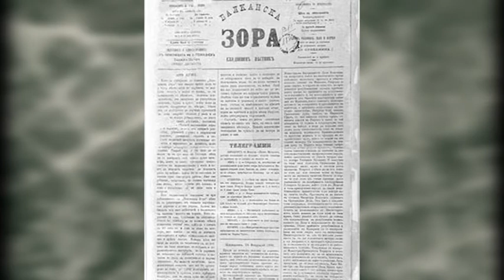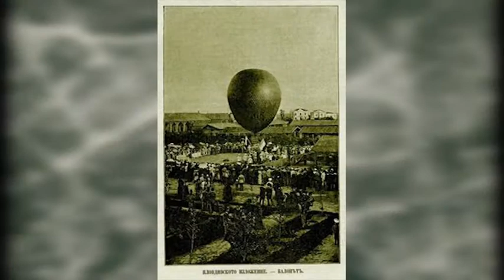ПЪРВИЯТ ПОЛЕТ С БАЛОН В БЪЛГАРИЯ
Предложение от ТВ фестивала НЕПОЗНАТИЯТ ПЛОВДИВ - трети сезон. Разказва за първия полет с балона ФРАНС на французина Йожен Годар през 1892 година по време на Първото изложение в Пловдив...-